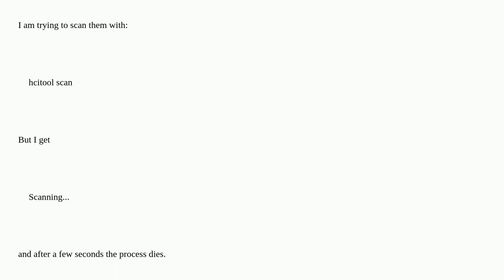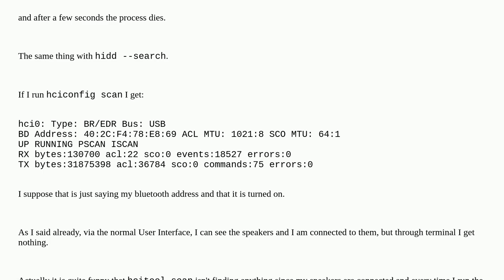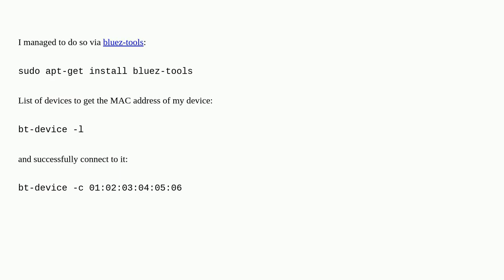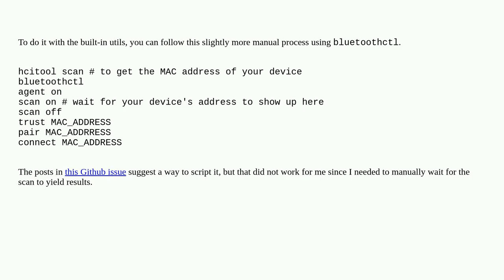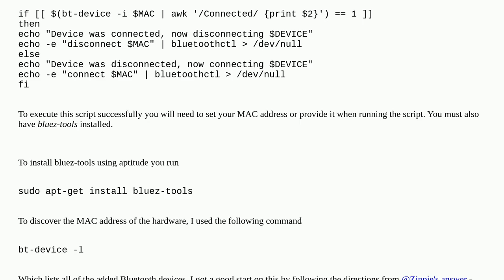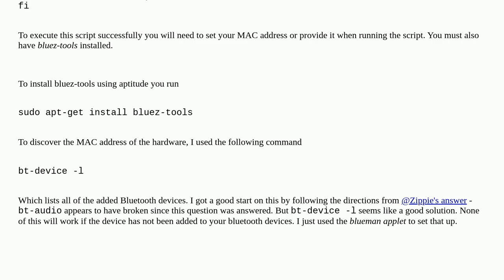Unix: Connect to a Bluetooth device via Terminal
Connect to a Bluetooth device via Terminal

A special thanks goes out to the community

  command-line linux-mint terminal bluetooth